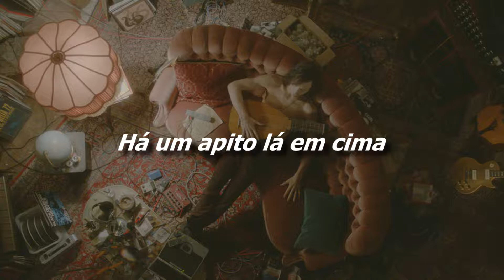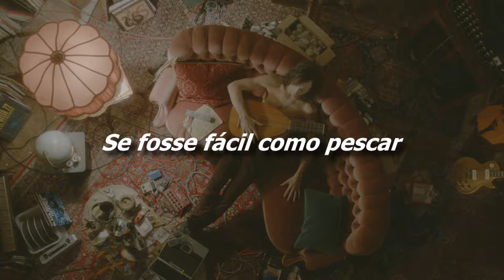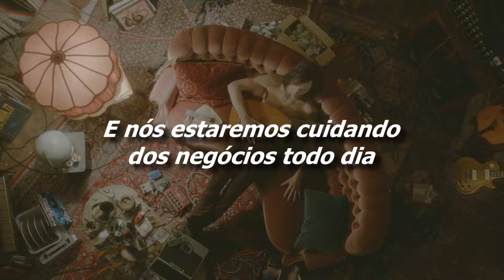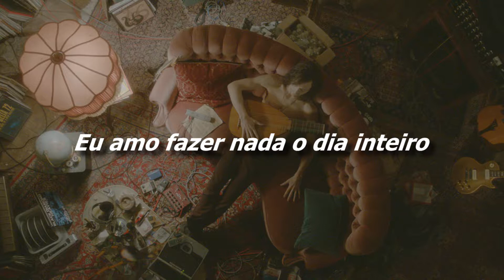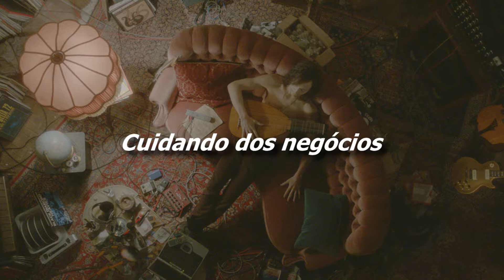Bachman Turner Overdrive - Taking care of business [Legendado/Tradução]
Essa música toca no sétimo episódio da primeira temporada da série "Stargirl" e a imagem é do filme "Only lovers left alive" de 2014.